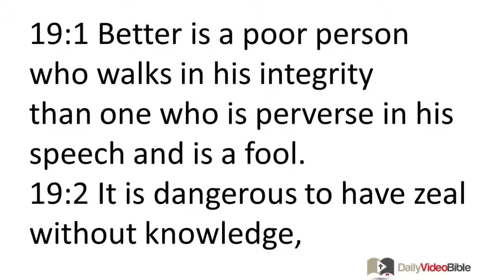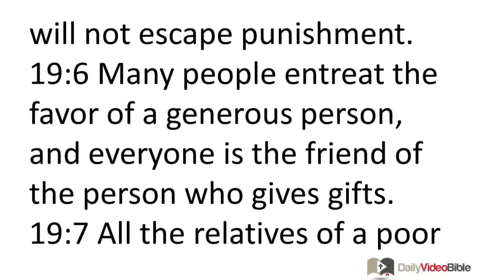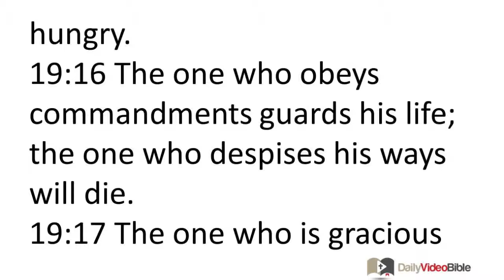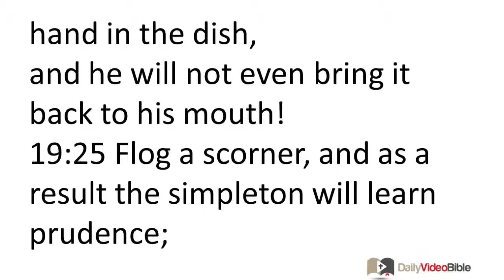December 19 Proverbs 19 Old Testament for the Daily Video Bible DVB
Proverbs 19:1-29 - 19:1 Better is a poor person who walks in his integrity
than one who is perverse in his speech and is a fool.
19:2 It is dangerous to have zeal without knowledge,
and the one who acts hastily makes poor choices.
19:3 A person's folly subverts his way,
and his heart rages against the LORD.
19:4 Wealth adds many friends,
but a poor person is separated from his friend.
19:5 A false witness will not go unpunished,
and the one who spouts out lies will not escape punishment.
19:6 Many people entreat the favor of a generous person,
and everyone is the friend of the person who gives gifts.
19:7 All the relatives of a poor person hate him;
how much more do his friends avoid him --
he pursues them with words, but they do not respond.
19:8 The one who acquires wisdom loves himself;
the one who preserves understanding will prosper.
19:9 A false witness will not go unpunished,
and the one who spouts out lies will perish.
19:10 Luxury is not appropriate for a fool;
how much less for a servant to rule over princes!
19:11 A person's wisdom makes him slow to anger,
and it is his glory to overlook an offense.
19:12 A king's wrath is like the roar of a lion,
but his favor is like dew on the grass.
19:13 A foolish child is the ruin of his father,
and a contentious wife is like a constant dripping.
19:14 A house and wealth are inherited from parents,
but a prudent wife is from the LORD.
19:15 Laziness brings on a deep sleep,
and the idle person will go hungry.
19:16 The one who obeys commandments guards his life;
the one who despises his ways will die.
19:17 The one who is gracious to the poor lends to the LORD,
and the LORD will repay him for his good deed.
19:18 Discipline your child, for there is hope,
but do not set your heart on causing his death.
19:19 A person with great anger bears the penalty,
but if you deliver him from it once, you will have to do it again.
19:20 Listen to advice and receive discipline,
that you may become wise by the end of your life.
19:21 There are many plans in a person's mind,
but it is the counsel of the LORD which will stand.
19:22 What is desirable for a person is to show loyal love,
and a poor person is better than a liar.
19:23 Fearing the LORD leads to life,
and one who does so will live satisfied; he will not be afflicted by calamity.
19:24 The sluggard plunges his hand in the dish,
and he will not even bring it back to his mouth!
19:25 Flog a scorner, and as a result the simpleton will learn prudence;
correct a discerning person, and as a result he will understand knowledge.
19:26 The one who robs his father and chases away his mother
is a son who brings shame and disgrace.
19:27 If you stop listening to instruction, my child,
you will stray from the words of knowledge.
19:28 A crooked witness scorns justice,
and the mouth of the wicked devours iniquity.
19:29 Judgments are prepared for scorners,
and floggings for the backs of fools.